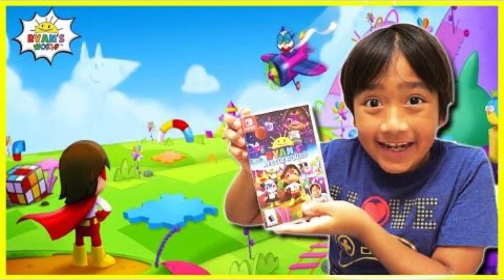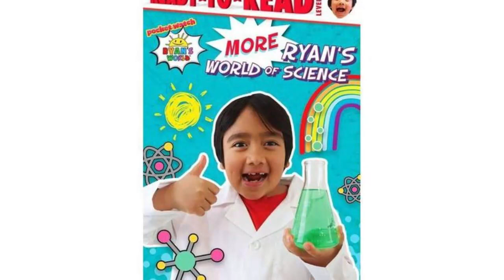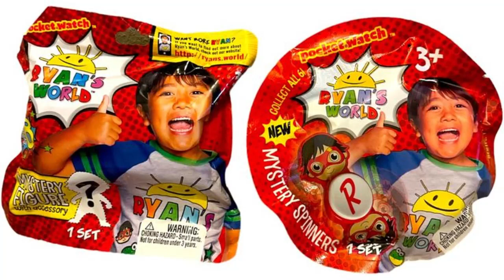Ryan Kaji The 10-Year-Old Millionaire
In this YouTube video, we delve into the incredible success story of Ryan Kaji, a 10-year-old Kid YouTuber who has become a millionaire. Starting his YouTube journey at the tender age of 3, Ryan's channel, Ryan's World, has gained immense popularity over the years. Initially known as Ryan's Toys Review, his unboxing videos and toy reviews caught the attention of millions on social media. With a staggering 30.7 million subscribers and millions of daily views, Ryan has become a household name in the YouTube community. His net worth is estimated to be a whopping $26 million, primarily earned through his channel. However, Ryan's entrepreneurial spirit doesn't stop there. From venturing into video games and television shows to becoming a published author, this young prodigy has diversified his income streams to further increase his fortune. Join us as we explore the fascinating journey of Ryan Kaji, the 10-year-old millionaire.

Discover the remarkable story of Ryan Kaji, the 10-year-old sensation behind the YouTube channel Ryan's World, in this captivating video. Beginning his YouTube career at the age of 3, Ryan, along with his parents, created Ryan's Toys Review, a channel dedicated to showcasing toy demos, unboxing videos, and reviews. His unboxing videos quickly gained traction on social media, propelling him to internet stardom. With an astounding 30.7 million subscribers and millions of daily views, Ryan's World has become one of the most popular channels on YouTube. His videos have garnered over 48 million views, with his most-watched video reaching an impressive 2 million views. Ryan's net worth has been estimated at $26 million, with a significant portion of his income stemming from his YouTube channel. However, this young entrepreneur has not rested on his laurels. Ryan has expanded his ventures into video games, television shows, and even publishing, solidifying his status as a multi-millionaire. Join us as we delve into the journey of Ryan Kaji, the 10-year-old millionaire, and explore how he achieved such incredible success.

Prepare to be amazed by the extraordinary story of Ryan Kaji, the 10-year-old YouTube sensation who has amassed a multi-million-dollar net worth. Starting his YouTube journey at the tender age of 3, Ryan, along with his parents, launched Ryan's